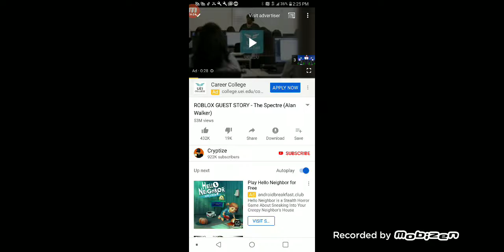A cool music video